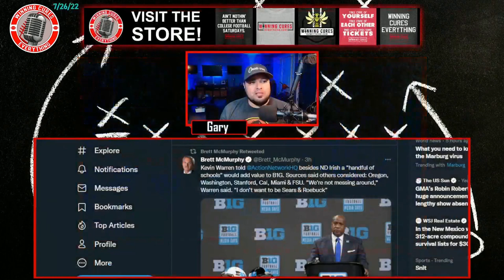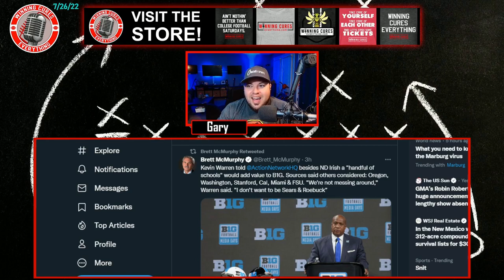Big Ten expansion? Oregon, Washington, Cal, Stanford, Miami, Florida State - where does it end?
Big Ten commissioner Kevin Warren stated that the conference is not necessarily done with expansion & realignment, and that they will only bring in schools that add value... then mentioned that there are still schools out there that add value.  Sources have said those include Notre Dame (of course), Oregon, Washington, Cal, Stanford from the Pac 12, and Miami & Florida State from the ACC.

At this point, it's all just rumor and speculation... but, when does conference expansion reach the point of diminishing returns?  I assumed we were close to that already.  If the Big Ten was really interested in those 4 Pac 12 schools, would that not have been finalized already?